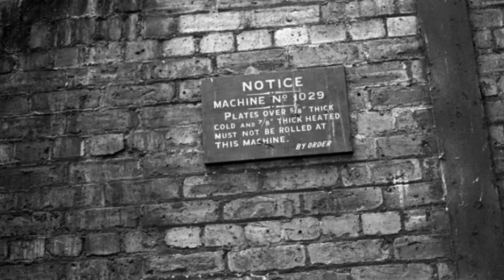Ad Undas - Mighty Ships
Lyrics:
"Surplus to needs
You're surplus to greed,
Surplus your way of life
So surplus are your needs.

Callous, ferrous
Monoliths of steel,
The pride and prestige
Of communities that they weld.

Fallow, fickle
Waves of economy,
Bearing their torch
Of Efficiency.".